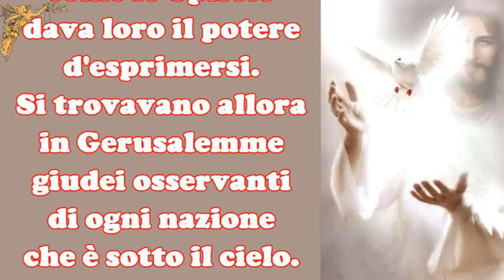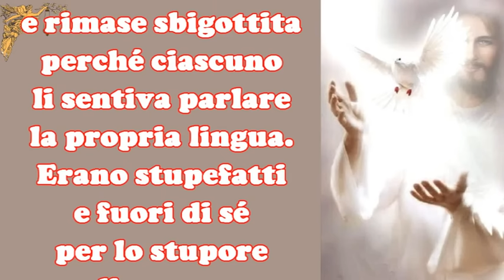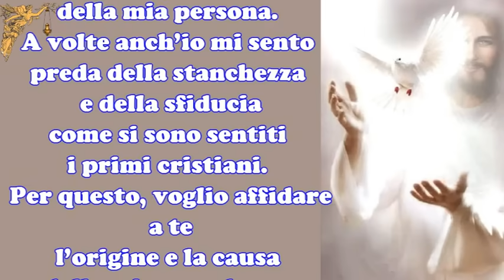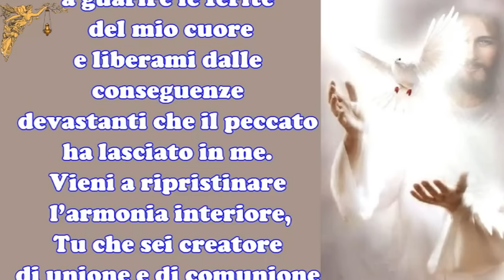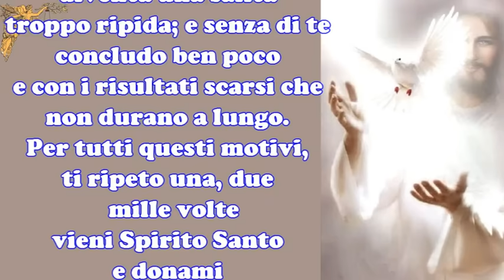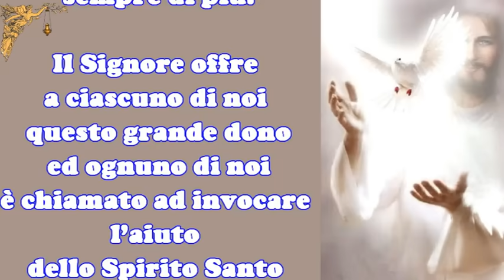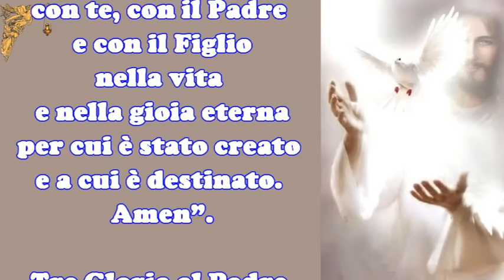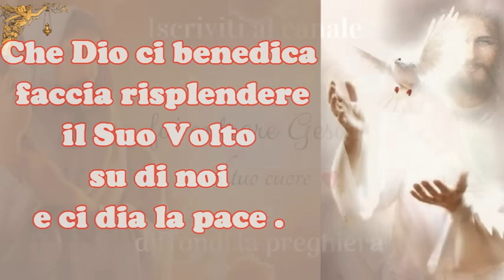🔴Supplica allo Spirito Santo Nel Giorno di Pentecoste 🙏🙏🙏💖